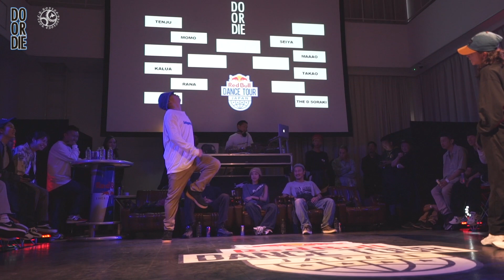【TOP8】TAKAO vs THE D SORAKI │ DO OR DIE │ FEworks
【Red Bull Dance Tour Event】

▶︎日時：
6月29日(土)
OPEN 12:00　START 14:00　CLOSE 16:30
＊エントリー者受付時間　12:00-13:00
＊終了後に引き続き Poppin' 1on1 Battle "SAMURAI"2019 最終予選 を行います。

▶︎場所：
土手町コミュニティーパーク
（〒036-8182 青森県弘前市土手町31）

▶︎CONTENTS：
Hip Hop 1on1 Battle “DO OR DIE”

▶︎費用：
エントリー費　2,000円※当日 3,000円
観覧料　2,000円
＊エントリー 80名限定
＊同日開催のDO OR DIE、The JAM、SAMURAI最終予選のすべてを観覧できます。
＊こちらのコンテンツは年齢制限はありません。
＊エントリー受付中！

▶︎ルール：
予選：1人 30秒 1move のオーディション形式 (8名選出)
ベスト8 ~ベスト4：1人 30秒 2move
決勝：1人 45秒 2move

▶︎JUDGE
Kato(D'OAM)
Diablo(Diablo & Stalamuerte / Red Bull Dancer)
Kyoka(Rush Ball / Red Bull Dancer)

▶︎DJ
Oba
Mar ski (DJ Time のみ)

▶︎主催：
ストリートカルチャー普及委員会

SHIROFES.2019連携事業